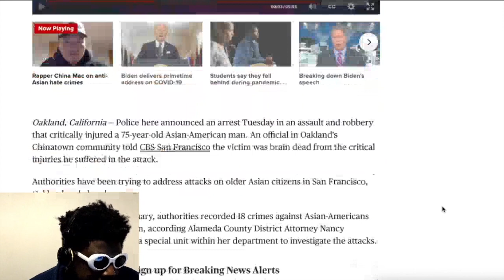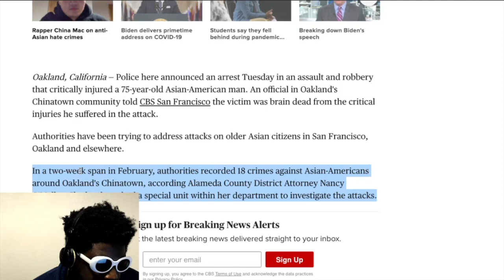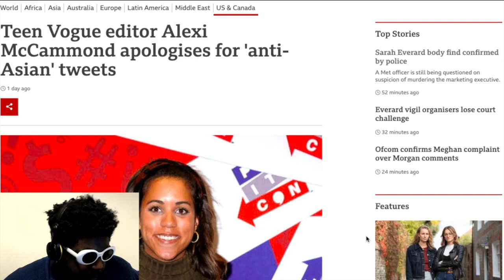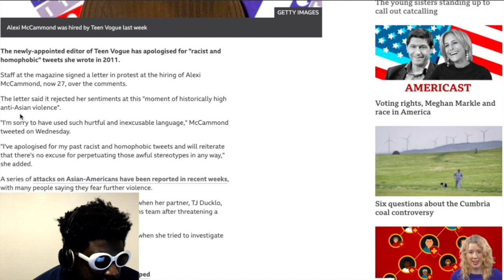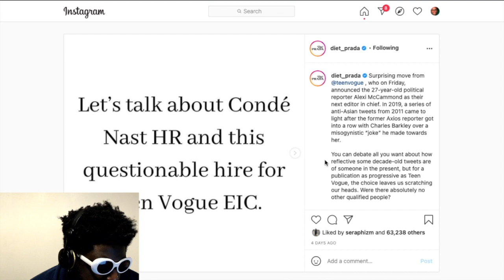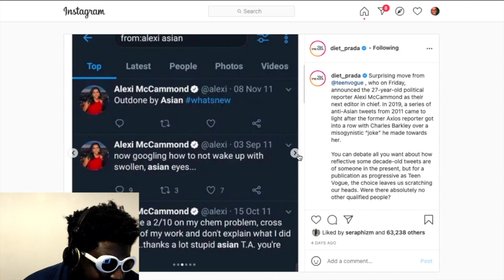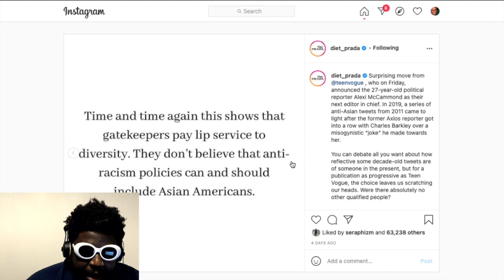Teen Vogue editor Alexi McCammond is in BIG trouble...